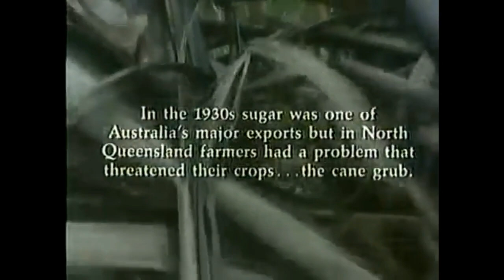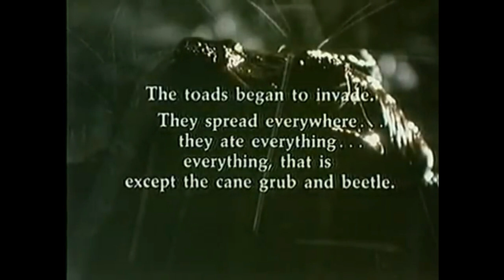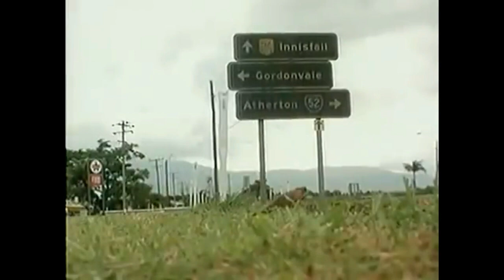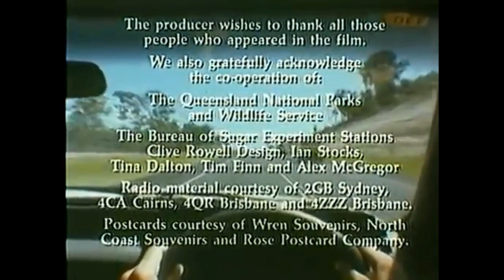Cane Toads: An Unnatural History (Edited / Shortened)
Introducing an invasive species is a pathway to a history some consider to be unnatural.

Cane Toads: An Unnatural History has been a favorite of mine ever since that day my environmental sciences teacher rolled the TV into the room.

In this edit, I’ve cut it down to its best bits in an effort to make it more easily digestible.